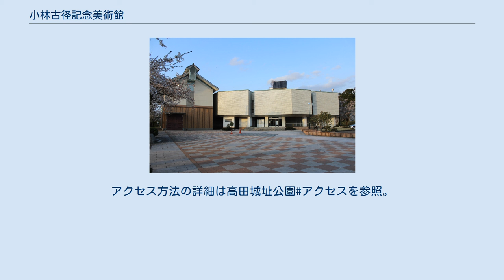小林古径記念美術館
小林古径記念美術館（こばやしこけいきねんびじゅつかん）は、新潟県上越市の高田城址公園にある、同市出身の日本画家小林古径の作品を展示している個人美術館である。
建築家吉田五十八が設計した国の登録有形文化財小林古径邸の敷地内に整備が進められている。
 上越市立歴史博物館と共有していた頃の施設 小林古径記念美術館は上越市立総合博物館（現：上越市立歴史博物館）と施設を共有して、2002年（平成14年）に開館した。
小林古径邸および画室を含めて一体的に運営している。
小林古径の初期の作品群すなわち古径芸術の源泉ともいえる写生や画稿、模写などを含めて約1,300点、小林古径のゆかりの品々を収蔵している。
これらの収蔵品は、上越市が収集したものおよび上越市内の篤志家の寄贈による約1,100点に加えて、小林古径保存会から250点以上の素描作品、加えて文化勲章をはじめとする古径ゆかりの品々で構成されている。
全国の美術館に収蔵されている小林古径作品のデジタル複製画を展示していた。
複製画ではあるが代表作をまとめて観覧でき、写生や画稿、模写などから小林古径の画業を知ることができる。
 小林古径記念美術館は、施設を共有していた上越市立総合博物館のリニューアル工事にともなって2016年（平成28年）11月から長期休館していたが、小林古径邸敷地内への移転の上、小林古径作品や郷土ゆかりの美術作品を展示公開するための展示室等の増築して、2020年10月3日に新築開館した。
 なお小林古径邸は、2018年（平成30年）6月1日から長期休館していた。
 当館を含む小林古径邸は高田城址公園内にあり、同じく園内に立地する上越市立歴史博物館に隣接している。
アクセス方法の詳細は高田城址公園#アクセスを参照。